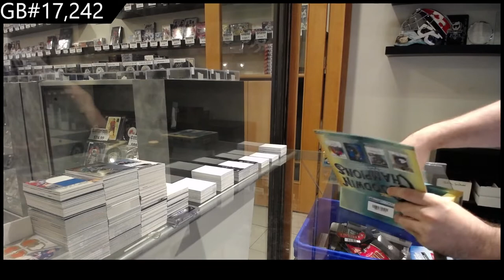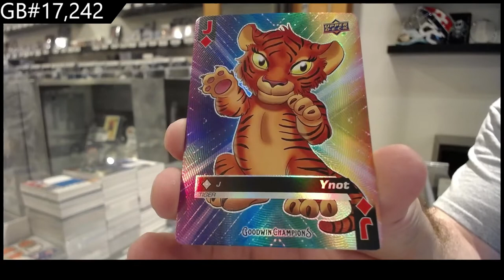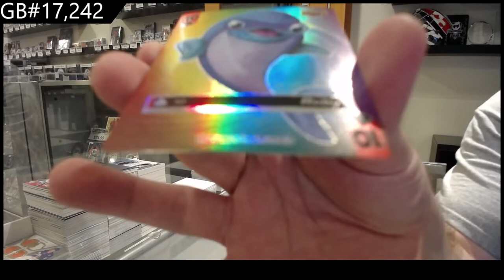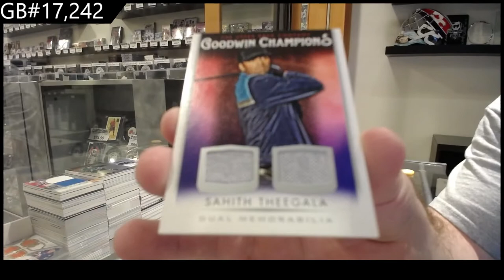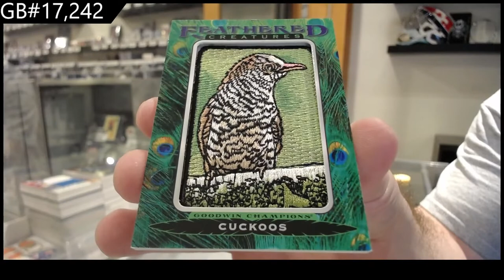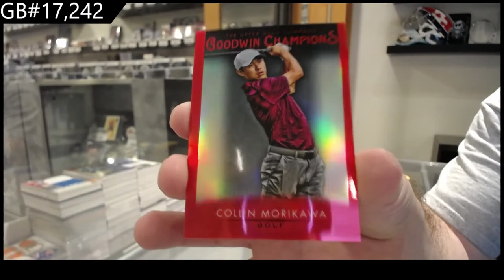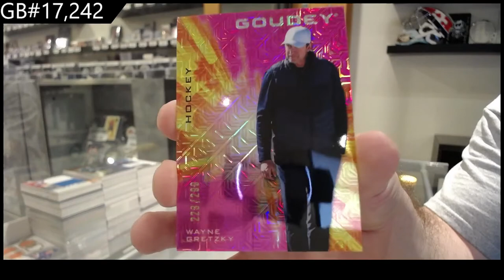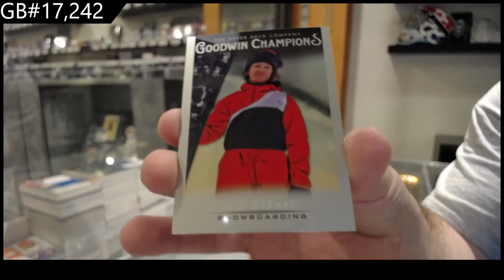2021 Upper Deck Goodwin Champions Multi Sport 2 Box Break - C&C GB #17,242